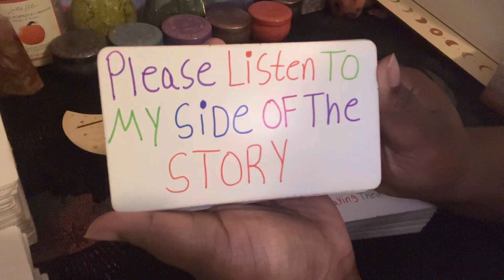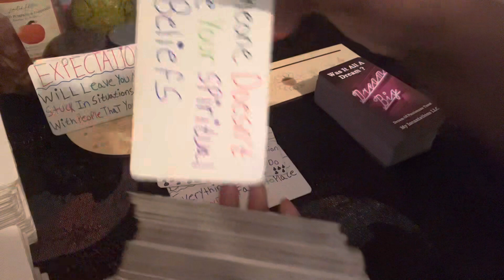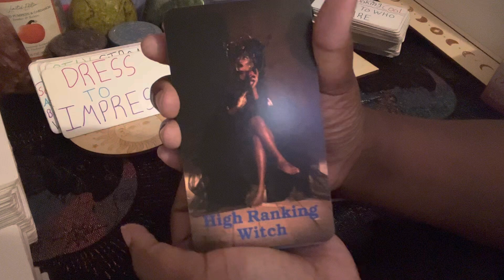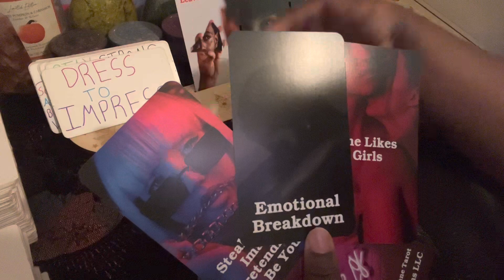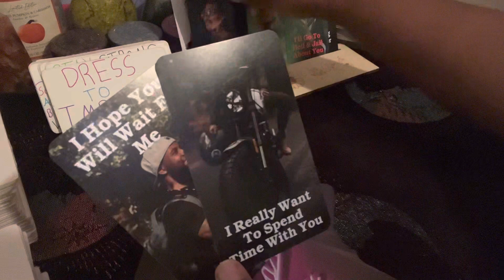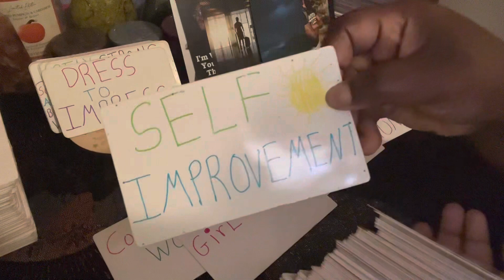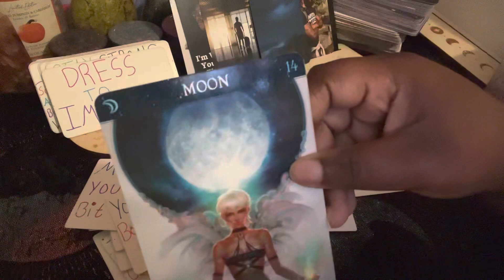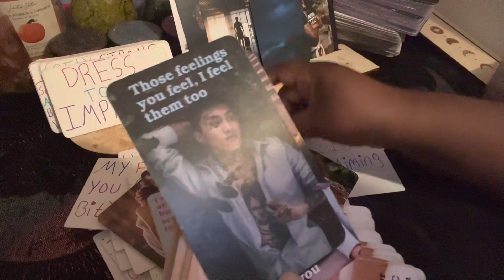Pisces🦋Begging People 2 Listen 2 Their Side Of The Story After They Did Some Messed Up Sh#t